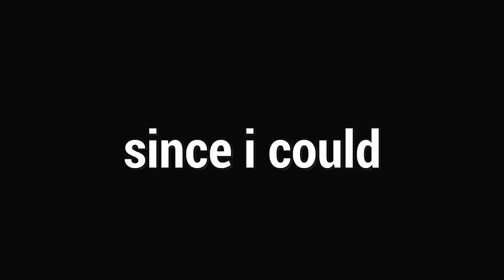Devorando A Mente Dos Killers Rank 1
Fala galera!! Mais um vídeozinho e dessa vez de CLAUDETTE! Trouxe 2 partidas maravilhosas onde literalmente devorei a mente dos killers, foi bem divertido e espero que gostem :D.

👇🏻 Capítulos 👇🏻

👉🏻 0:00 Introdução
👉🏻 0:49 1° Partida
👉🏻 10:58 2° Partida

👇🏻 Sociais 👇🏻

👇🏻 Membro 👇🏻

👇🏻 Músicas Utilizadas 👇🏻